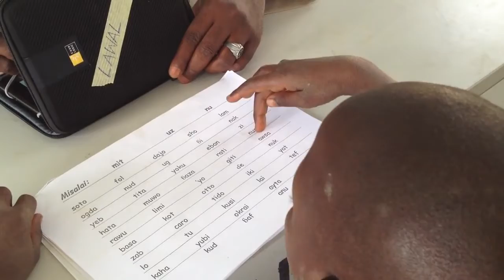EGRA Non words on Tablet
Designing and Implementing Early Grade Reading Assessments